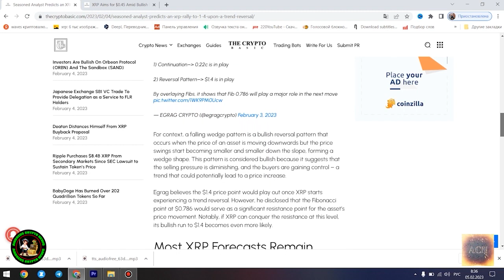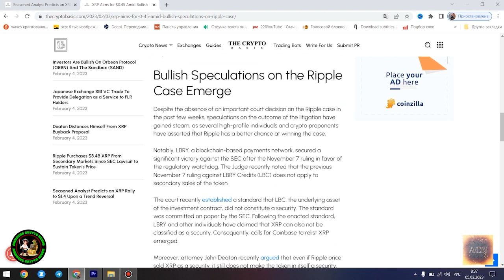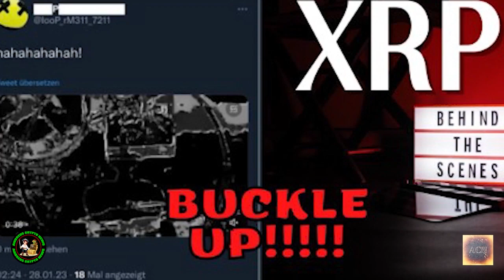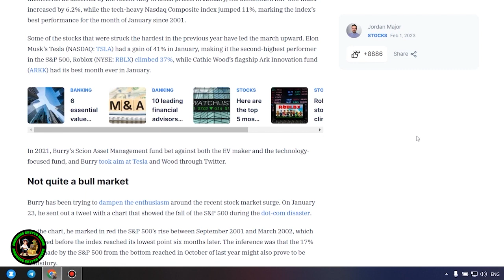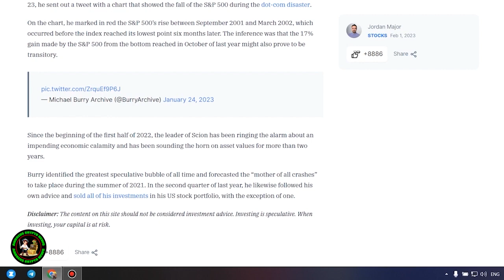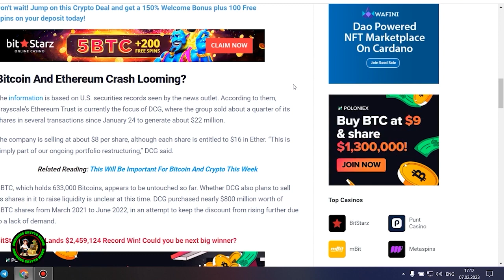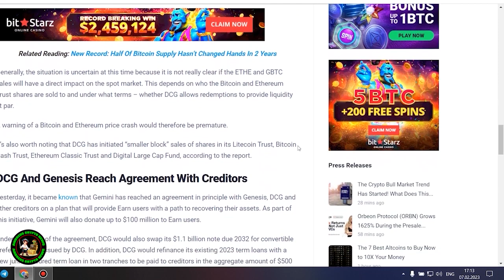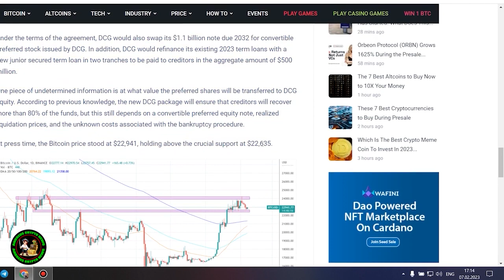Ripple XRP WORKING WITH ALL BANKS COUNTRIES NATIONS THATS ALL WE NEED TO KNOW!